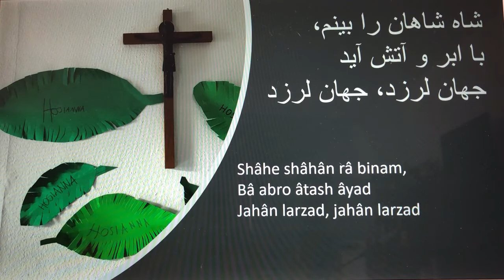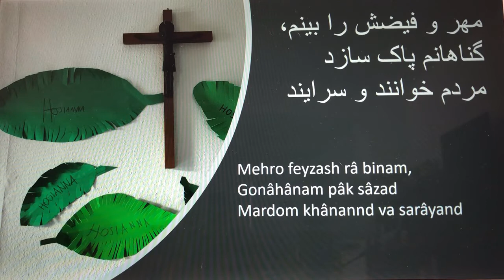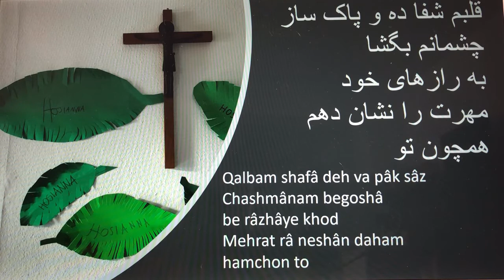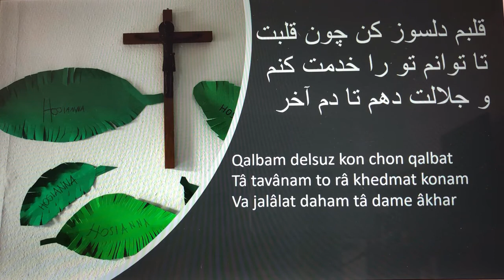ایمان به عیسی مسیح چه فایده ای دارد؟